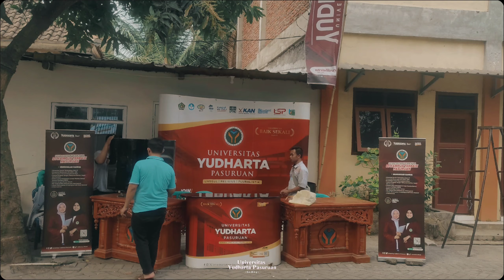Highlight Persiapan Dies Natalis Universitas Yudharta ke 22